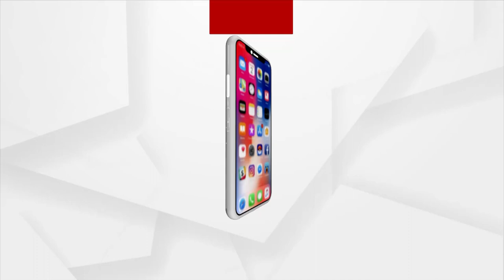Headlines 4pm | 17 Dec 2021 | Argus News